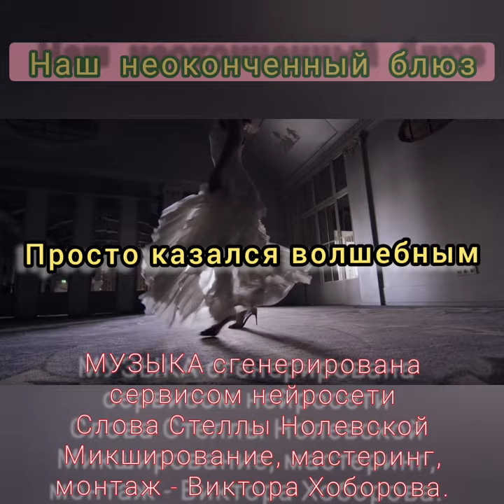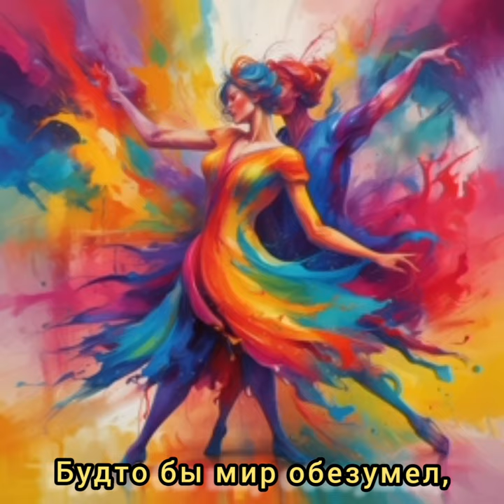НАШ НЕОКОНЧЕННЫЙ БЛЮЗ - Муз. ИИ, Сл. С. Нолевской, Микширование, мастеринг, монтаж - В. Хоборова.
НАШ НЕОКОНЧЕННЫЙ БЛЮЗ - Муз. ИИ, Слова Стеллы Нолевской, Микширование, мастеринг, монтаж - Виктора Хоборова.

Стелла Нолевская
Наш неоконченный блюз!

Нежный ,чарующий, первый
мы  танцевали наш вальс.
Просто казался волшебным
мир,окружающий нас.

   Ах, танцевали мы танго,
   в страсти сливались тела.
   Мир окружал нас  багряный,
   были во власти огня.

Шок. Танцевали  мы румбу,
стрелы вонзая в сердца.
Будто бы мир обезумел,
маски срывая  с лица.

   В прошлом те танцы, ...сумели
   сбросить ненужного груз.
   Мир расписал акварелью
   наш неоконченный  блюз!